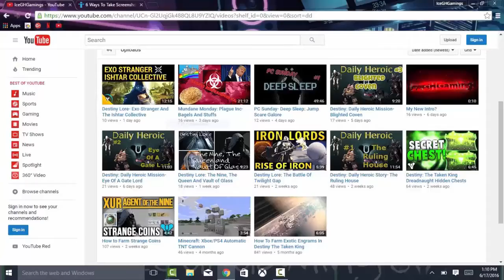Welcome To My Channel